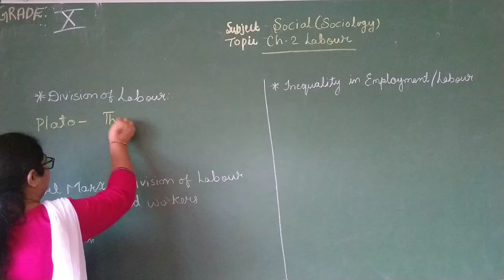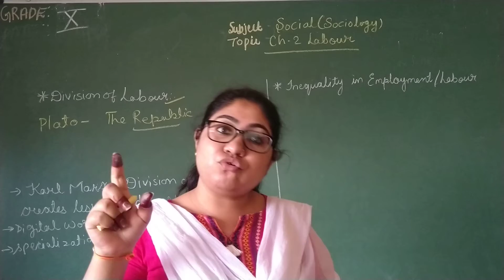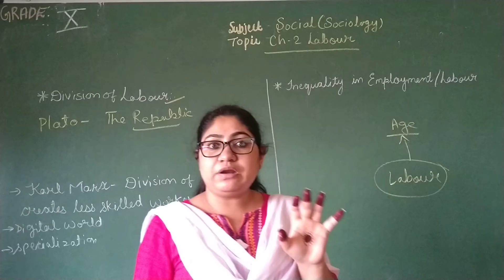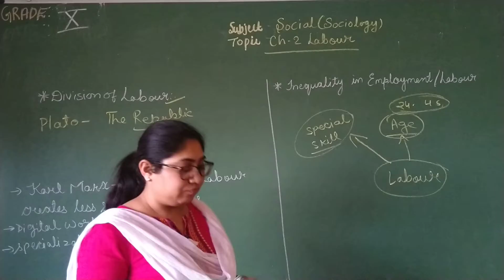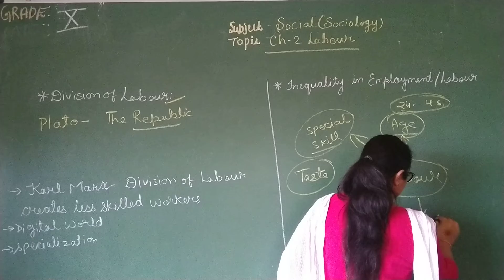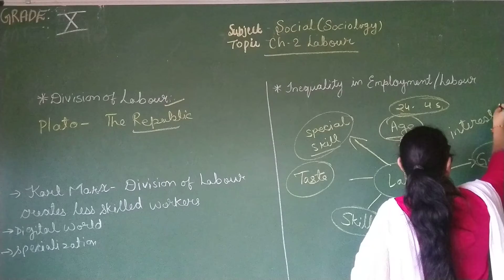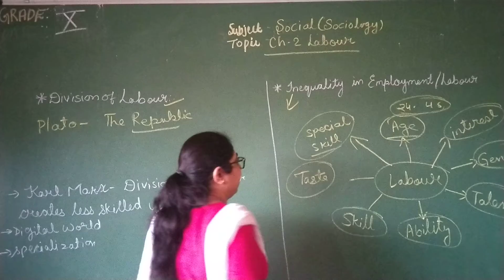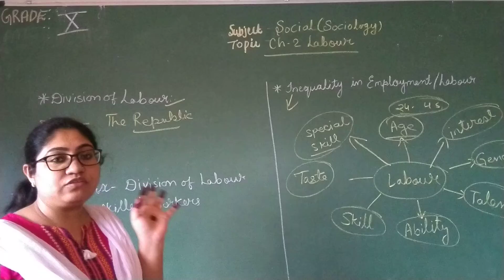GRADE 10 SOCIAL PRV VID(29-8-20)